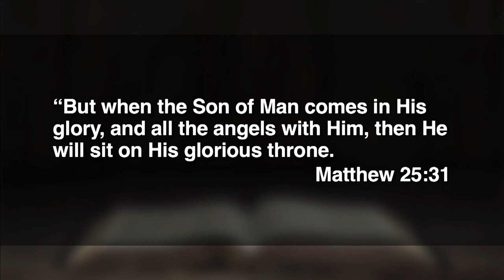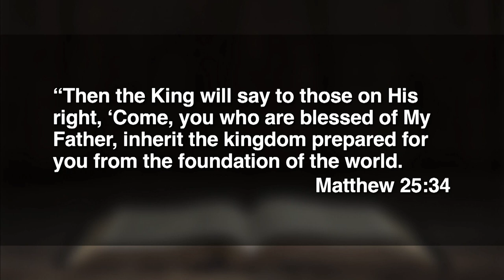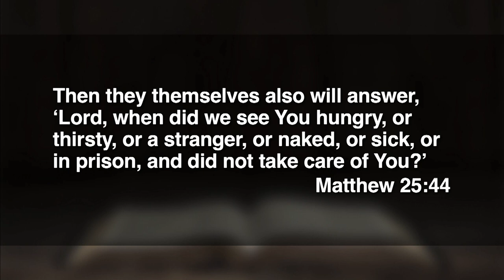9:00 - November 26, 2023 - Is It Worth Getting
Dr. Jeff Ross preaches from Matthew 25.